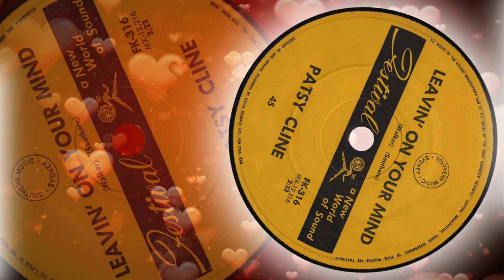Patsy Cline - Leavin' On Your Mind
1963 song that went to # 8 on the US Country charts. Patsy Cline's last single before she died in a plane crash.